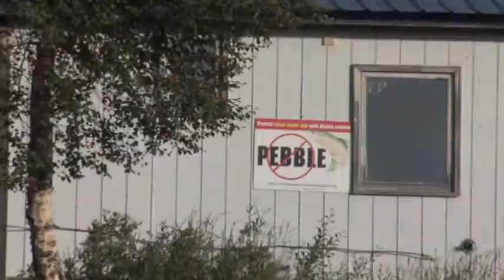Fish Or Gold Trailer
This documentary follows the controversy to build a huge open pit gold and copper mine into a pristine Alaskan river and lake system in South central Alaska. Local fishermen, elders, conservationists, mining engineers express their concerns about about the potential environmental impacts upon one of the world's greatest salmon fisheries.